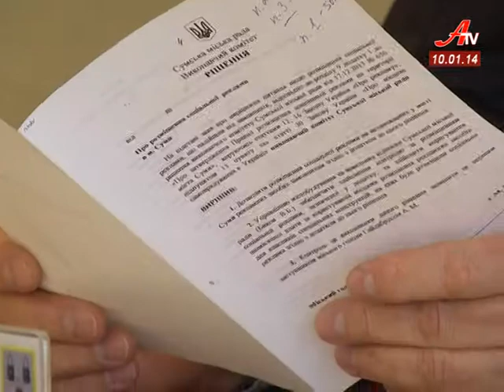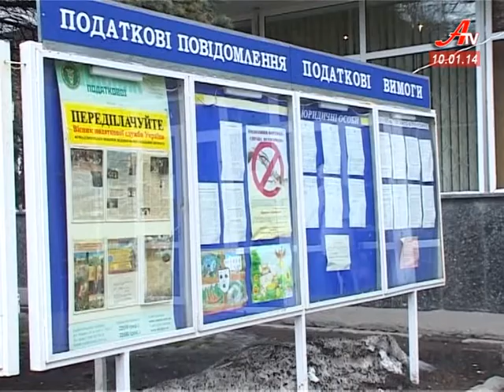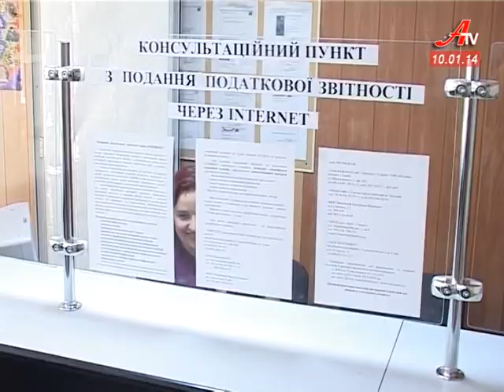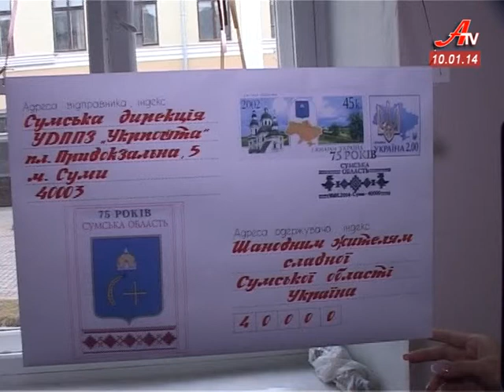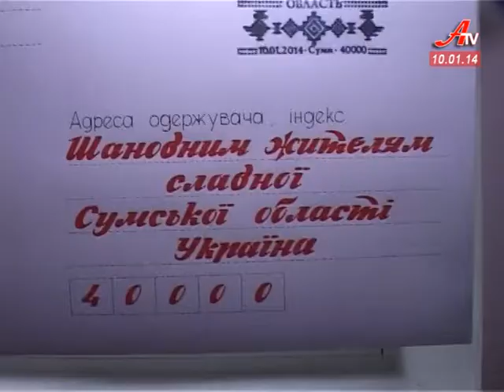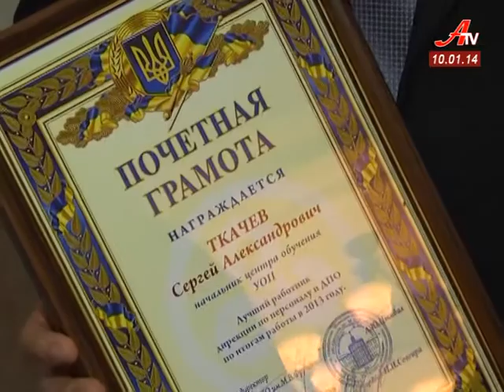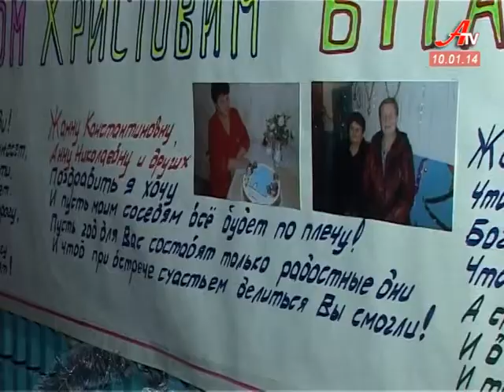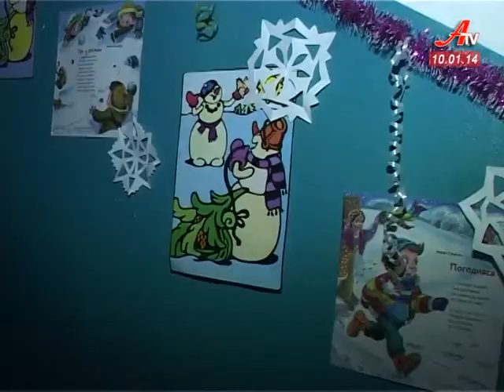''Об'єктив''. Випуск новин за 10 01 2014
- До кінця квітня КП «Сумижитло» буде обслуговувати будинки сумчан за тимчасовим тарифом.
 - Ажіотаж у податковій. Цього тижня платники податків утворили черги в сервісній службі.
 - Різдвяний куточок, ялинка бажань та новорічні прикраси. Справжня казка оселилася у під'їзді сумської багатоповерхівки.